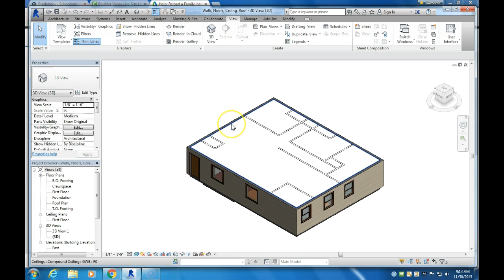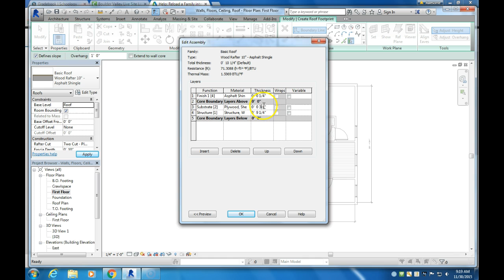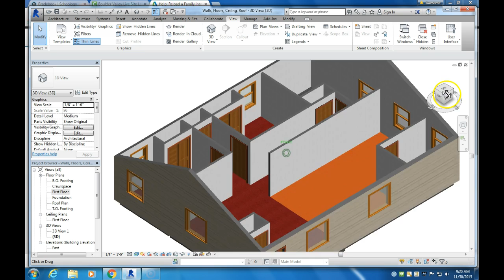Roof Residential Design